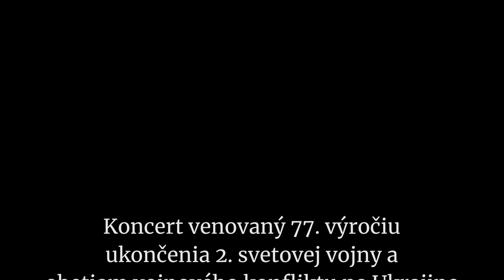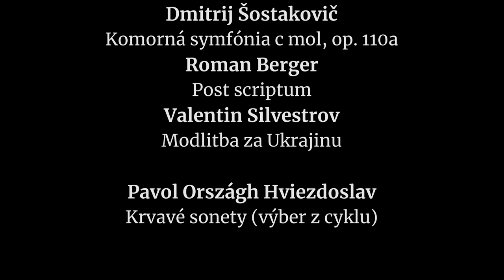Slovenská filharmónia pozýva na koncert 9. mája 2022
Riaditeľ Slovenskej filharmónie Marián Turner a herec Štefan Bučko vás pozývajú do Reduty na koncert venovaný 77. výročiu ukončenia 2. svetovej vojny a obetiam vojnového konfliktu na Ukrajine  v pondelok 9. mája 2022 o 19.00, Koncertná sieň Slovenskej filharmónie

účinkujú:
Slovenský komorný orchester
Ewald Danel – umelecký vedúci, dirigent
Štefan Bučko – recitátor
program:
Josef Suk – Meditácia na staročeský chorál Svatý Václave, op. 35a
Dmitrij Šostakovič – Komorná symfónia c mol, op. 110a
Roman Berger – Post scriptum
Valentin Silvestrov – Modlitba za Ukrajinu
Pavol Országh Hviezdoslav – Krvavé sonety (výber z cyklu)

Záznamy koncertov môžete sledovať na: stream.filharmonia.sk